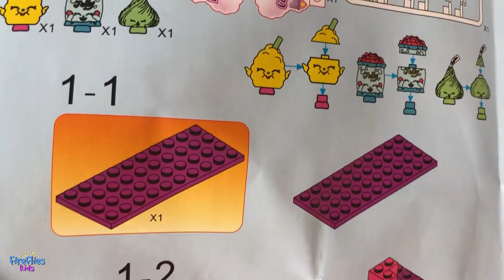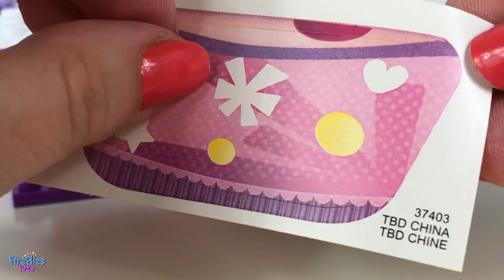TARGUL SCOLII - Episodul 2 Standul de Vata de Zahar | Fireflies kids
Acesta este al doilea episod din seria Targul Scolii.
Papusile LOL Robert (Scribbles) si Lili (Oops Baby) construiesc un stand de vata de zahar (cotton candy) Shopkins pentru targul scolii.

Lego Friends Spital
Patura coada de Sirena
Castel My Little Pony

💃Papusi Barbie:
Barbie cu bebelusi gemeni
Barbie face pizza
Barbie care isi schimba culoarea parului
Barbie cu catelusi

🍰Setul play-doh:
Set de facut cupcakes
Set cu Mixer de bucatarie

😺Animalute LPS (Littlest Pet Shop)
Salon de infrumusetare
Casuta LPS

🎁Hatchimals
Oua mici cu surpriza
Oua cu jucarie de plus mare

🚓Patrula catelusilor - PAW PATROL
Figurine cu catelusi
Figurine cu toata patrula catelusilor

😍Fireflies Kids
Desene animate pentru copii in limba romana